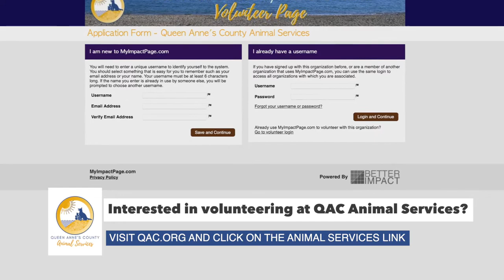The story of a dog named Moo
You've heard the story of the boy names Sue... now we got the adoption of a dog named Moo...